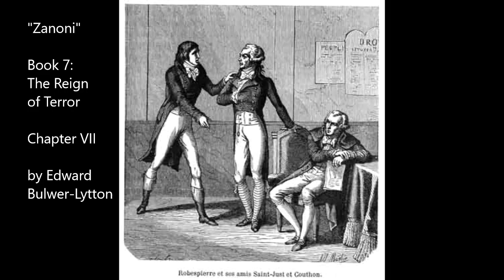"Zanoni", Book 7, Chapter VII, by Edward Bulwer-Lytton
Chapter VII:

Constitutum est ut quisquis eum hominem, dixisset, fuisse, capitalem penderet poenam.
    St. Augustine - "Of the God Serapis," l. 18, de civ. Dei, c. 5.

Now we are getting into needless use of French. "Fauteuil"? Seriously? That's an armchair. Sure, it's a specific style of armchair, but that's not important or even relevant!

Legendre, in this context, is going to be Louis Legendre, not Adrien-Marie Legendre.

Bourreau de ton pays, lis l'arret de ton chatiment: Executioner of thy country, read the decree of thy punishment

portefeuille: portfolio (more typically a wallet, but not here).  Another needless use of French for the sake of using French.  Bah.

the published collection (of letters) is footnoted with: "Papiers inédits," &c., Vol II. p. 156.

dans sa derniere course: in his last round

sur le sopha de la presidence: on the sofa of the presidency

"Better to be a fisherman than to govern men" gets a footnote from the author: "Il vaudrait mieux," said Danton, in his dungeon, "être un pauvre pècheur que de gouverner les hommes."

toi qui eclaires l'univers: Thou who enlightenest the world.

Anarcharsis Clootz: Jean-Baptiste du Val-de-Grâce, baron de Cloots, a Prussian nobleman, world federalist, and international anarchist.  He was executed in 1794 with other Hébertist leaders, on blatantly trumped up charges.

Regarding playing with a solitary victim, we get another footnote from the author: The most detestable anecdote of this peculiar hypocrisy in Robespierre is that in which he is recorded to have tenderly pressed the hand of his old school-friend, Camille Desmoulins, the day that he signed the warrant for his arrest.

valetudinarian: a person who is unduly anxious about their health

I really don't know who Guérin is supposed to be.  I can't find any reference to a Guérin who worked for Robespierre as a spy master.  There are some notable Frenchmen appropriate to this time frame with that name, such as artists like Christophe Guérin or François Guérin or Jean-Urbain Guérin or Pierre-Narcisse Guérin, but none of them have anything in their background to suggest being a spy, or even of personally knowing Robespierre at all.  For all the very real historical figures Bulwer-Lytton has been particular to employ here, it is very odd for him to have a completely fictional character like that among the cast surrounding Robespierre.

The picture used is of the Triumvirate of Robespierre, Couthon, and Saint-Just, 1794.  Just imagine that Saint-Just there is actually Guérin ;-)